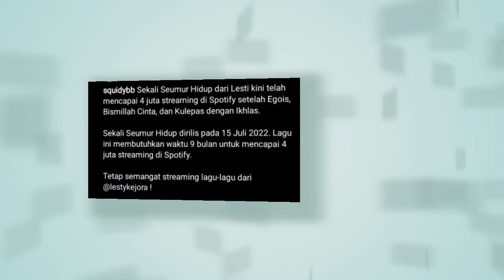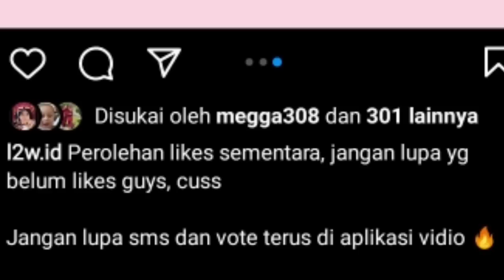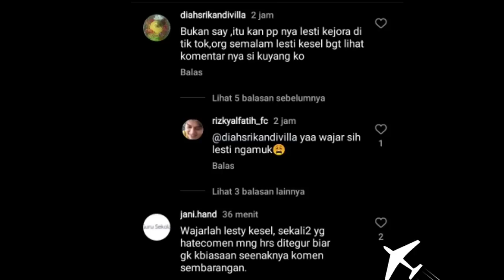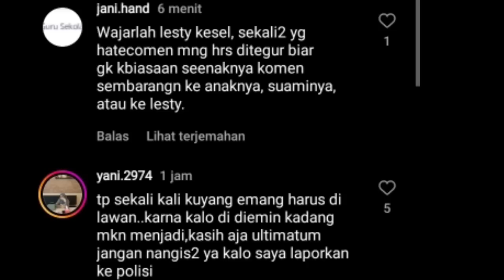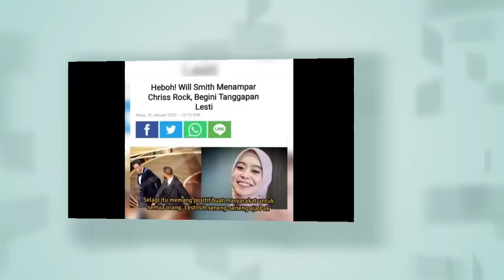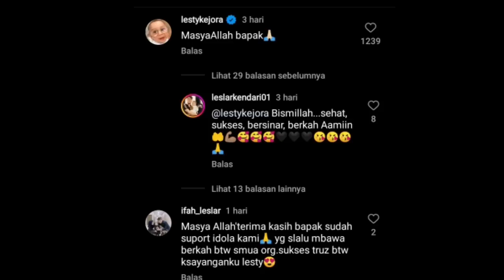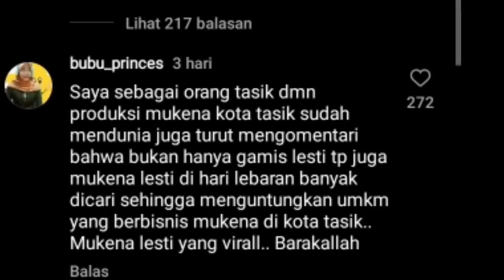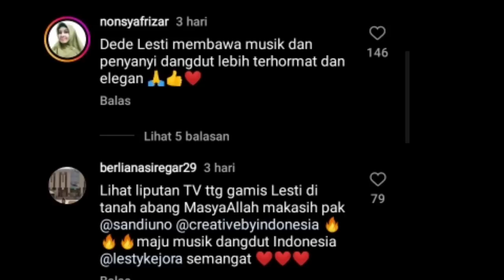GAK NYANGKA LESTI VIRAL SEINDONESIA DAN LESTI TEGASKAN INI, KABAR DARI RITA SUGIARTO SOAL LESTI